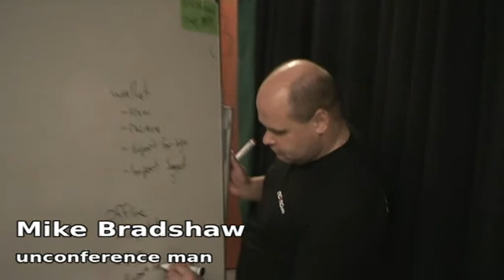Bitcoin Hackathon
Bitcoin on digitaalinen valuutta "p2p virtual currency". Suomen ensimmäinen bitcoin-ohjelmointitapahtuma "hackathon" järjestettiin 2. - 4. syyskuuta Aalto yliopiston Media Factory tiloissa Espoossa. Tapahtuman ideana ohjelmoijilla ja hakkereilla on koodata sovelluksia yli viikonlopun.